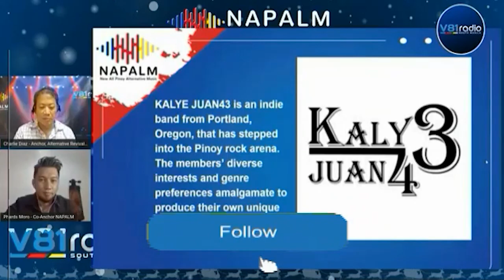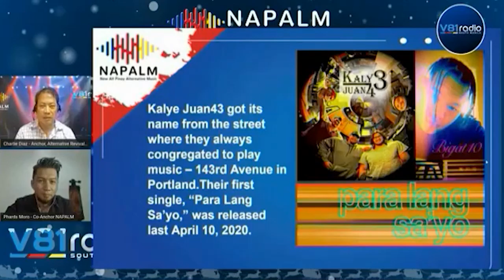New All Pinoy Alternative Music (NAPALM) featuring KALYEJUAN43 - Part 2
Take a stroll at KALYE Juan43 and explore their music with our resident rakista, Phards Moro, and our alternative music revivalist, Charlie Diaz Only here on NAPALM, your new all Pinoy alternative music source! This Sunday, September 20, 1PM, on V81RadioManila!
on the New All Pinoy Alternative Music
WATCH IT ON DEMAND
on Amazon fireTV via V81 TV app
LISTEN LIVE
on V81radio.com,
on the V81 Radio mobile app for iOS & Android, or
for Amazon Echo Devices, just say “Alexa, Play V81 Radio.”